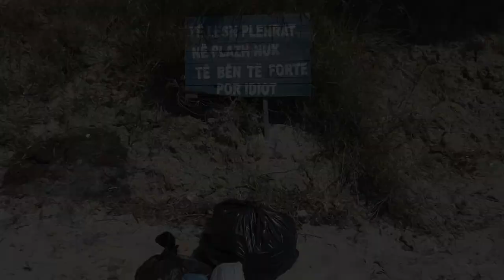CAPE TRASH! Drive Albania Video Diary #31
We head to Cape Rodonit (again) and are confronted by huge stinking piles of trash, left behind by day-trippers. After launching a clean-up operation, we enjoy a glass of raki and attempt to build a sun-shelter.